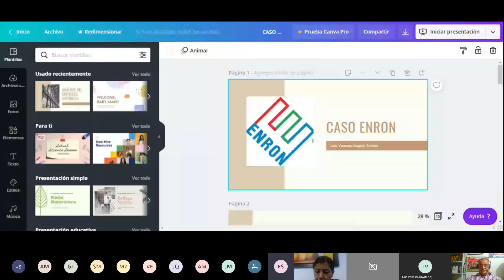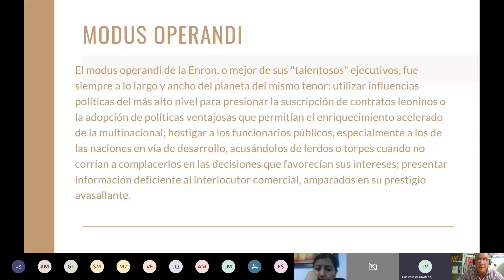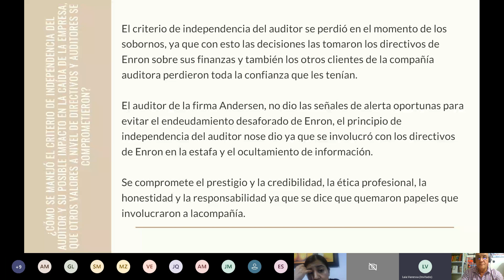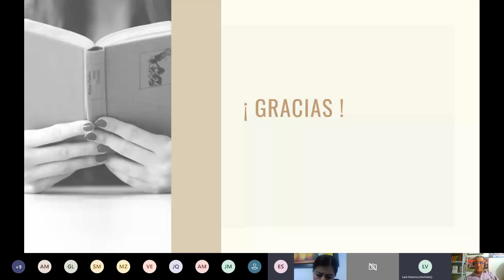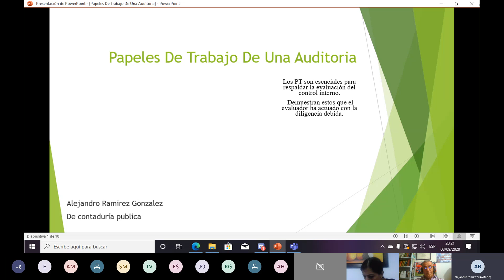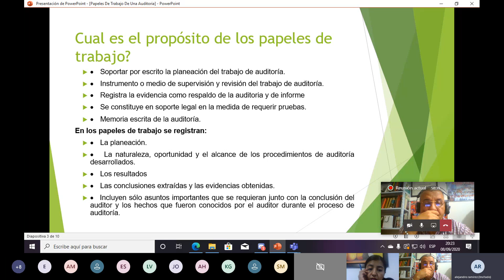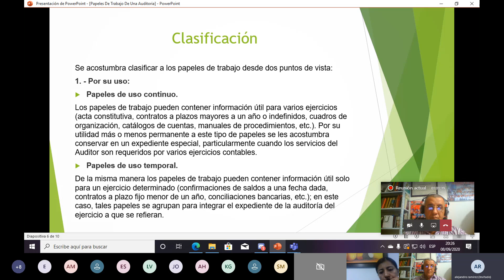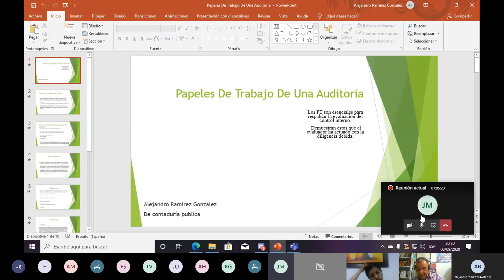5 Quinta sesion Control